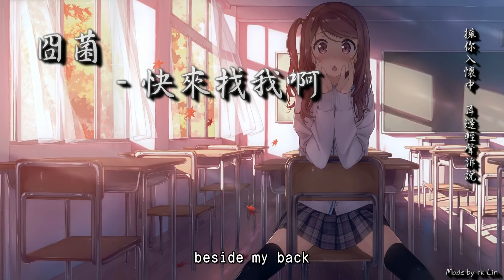封茗囧菌 - 快來找我啊「擁你入懷中，耳邊輕聲訴說。」[ High Quality Lyrics ] tk推薦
希望可以繼續支持我，待重建到一個段落後就會恢復每日更新，
如果有喜歡的作品，也歡迎幫我分享給你們的朋友哦!!
我是tk，在這裡謝謝愛聽音樂的各位支持我的頻道。